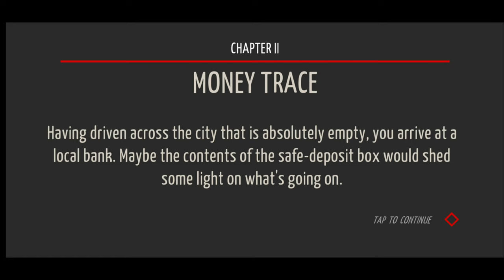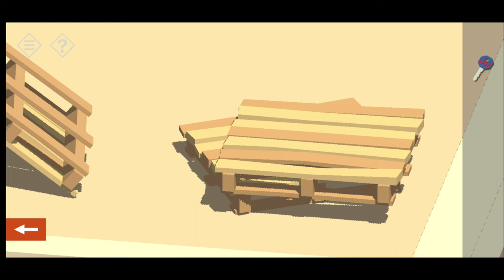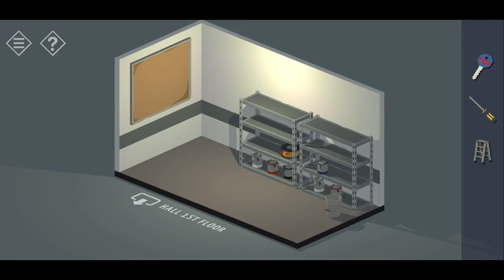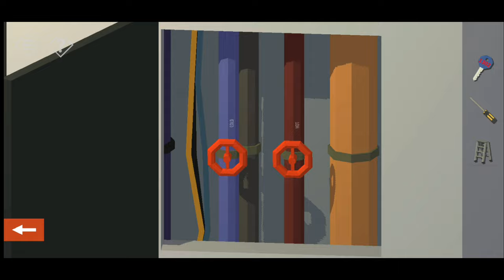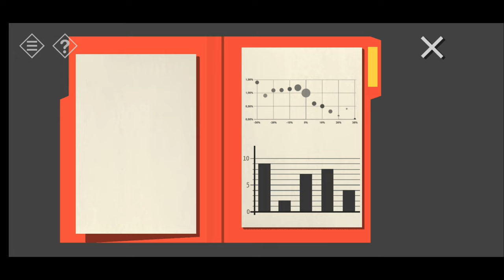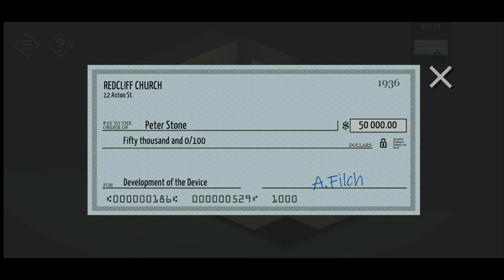Town Mystery Tiny Rooms Chapter 2 | Got $50,000 💵 From Secret Locker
Your quaries:
Town Mystery
Town mystery chapter 2
Tiny room stories town mystery
Tiny room chapter 2
Town mystery additional chapter
Tiny room makeover
Hello Guys,
This is me Mr. R,
I make family friendly Gaming videos for Everyone to Enjoy with their family and friends.
Meri videos Dekhne ke Liye aapko HEADPHONES ki jarurat nhi padne wali so you can play my videos in any public places or near family members.
Yaha Tak aapne Padha iske liye dil se dhanyawad😍
Tiny Room Prolouge
Tiny room chapter 1
All secret places in MILL
How to do free fire Top-up
All secret places in Factory